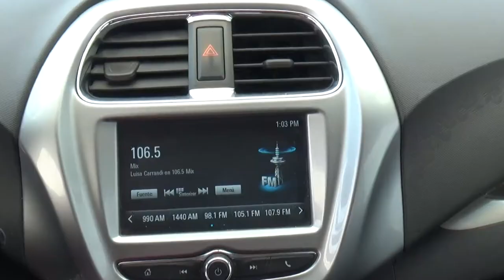Chevrolet / Aveo / 2018 - JT054312